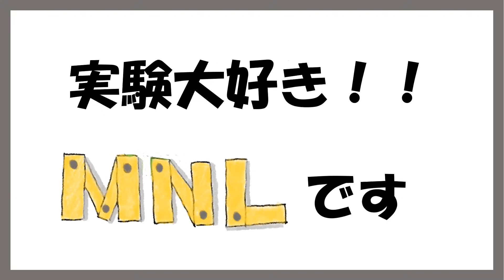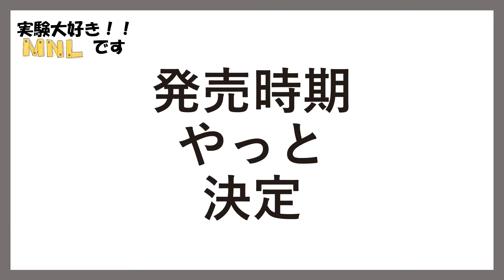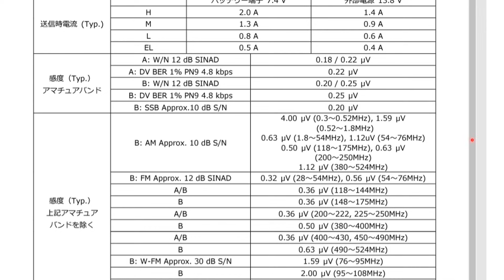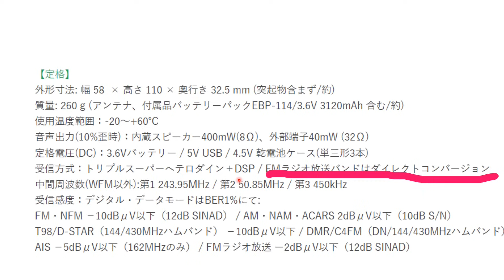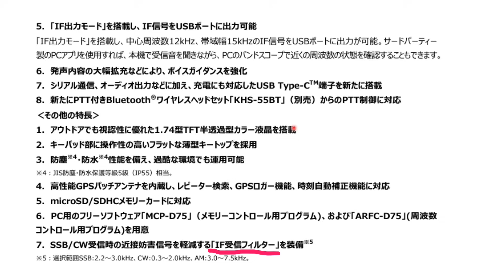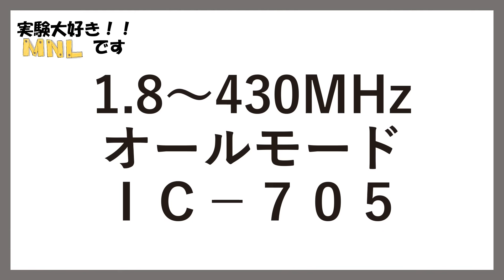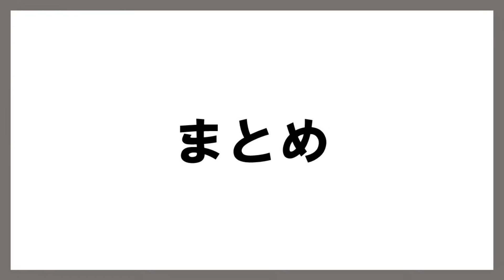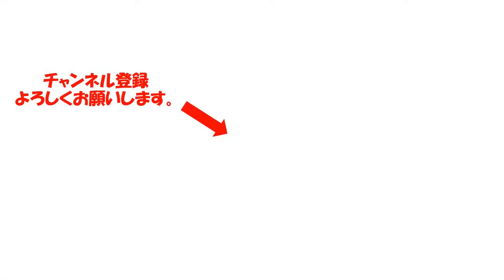【まもなく登場】ＴＨ－Ｄ７５ ＳＤＲ搭載されているのか？先代 ＴＨ－Ｄ７４とカタログを比較 微妙な表現 アマチュア無線 受信機 TH-D74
ハムフェア―で発表された噂の無線機　ＴＨ－Ｄ７５
先代　ＴＨ－Ｄ７４　超えることができるのか、色々と妄想。
先を考え、ついにＳＤＲが搭載されているのか？
ネタレベルで妄想しました。
ＴＨ－Ｄ７４とＤ７５　カタログスペック　似すぎていますね。
単純に、Ｄ７５　Ｄ７４の横展開かも。
４年の歳月　超えることができないのか？

00:00　はじめ
00:56　ＴＨ－Ｄ７５　特徴は？
02:30　ＴＨ－Ｄ７５　広域受信方式は？
06:12　ＴＨ－Ｄ７５　売れるのか？
09:10　ＴＨ－Ｄ７５　最大のライバルは？
09:23　まとめ

【ＦＴ７１０要注意】ＦＴＤＸ１０　 技術対決　ＩＣ－７３００　これでわかる両者　ＳＤＲどこが違う。アマチュア無線業界　ＳＤＲの謎について解説。YAESU 　ICOM ＳＤＲの違いが面白い

夢の技術ＳＤＲ。既にサイレントＳＤＲ機も登場、アマチュア無線機　選定の基準が変わるかも？ＳＤＲを見極めるための知識を紹介

当方がお勧めできる商品を集めました。
アマゾン　ストアフロント

アマチュア無線 ＴＨ－Ｄ７５#無線機